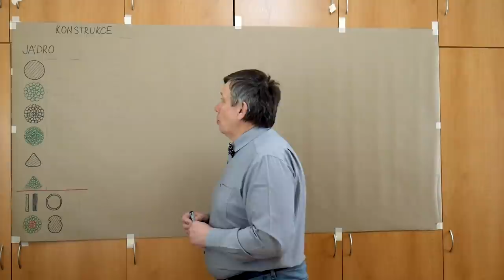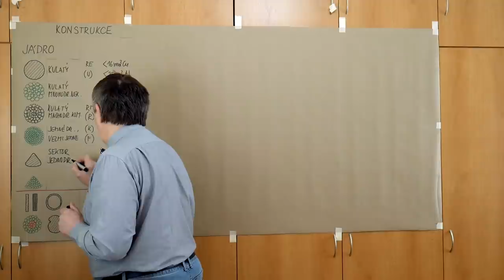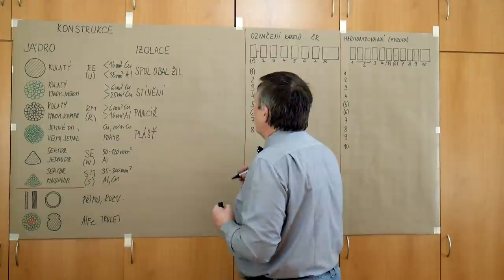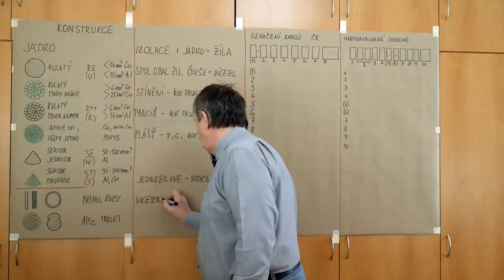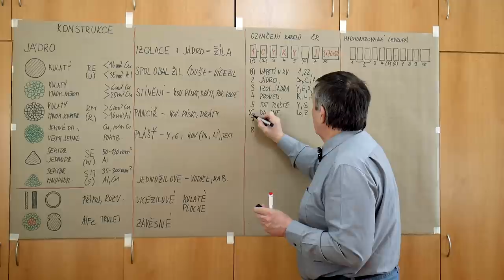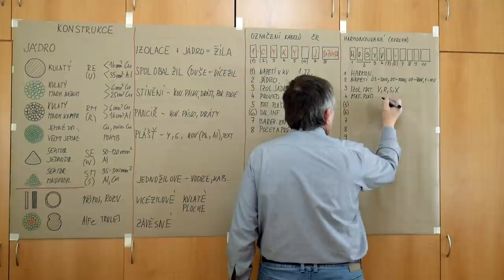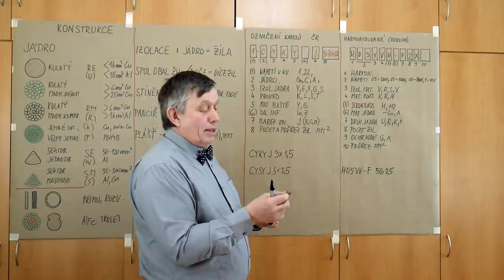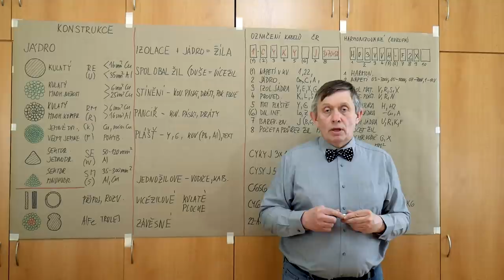EN - Poul - Konstrukce a označování vodičů a kabelů